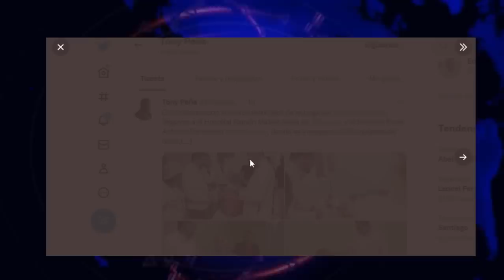EL BONO GAS YA ESTÁ DISPONIBLE PARA LOS BENEFICIARIOS DEL PROGRAMA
Contribuir de forma digna, como lo que se hace en la casa del pueblo es digno de resaltar Leonel Fernández hoy llevando canastas navideñas.